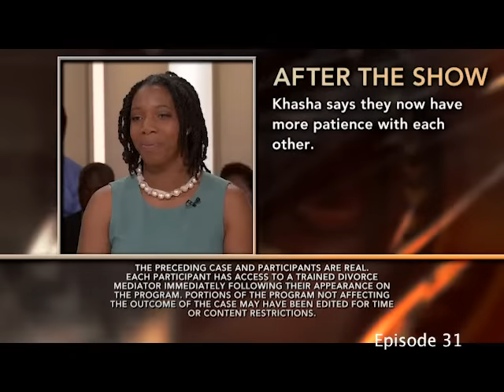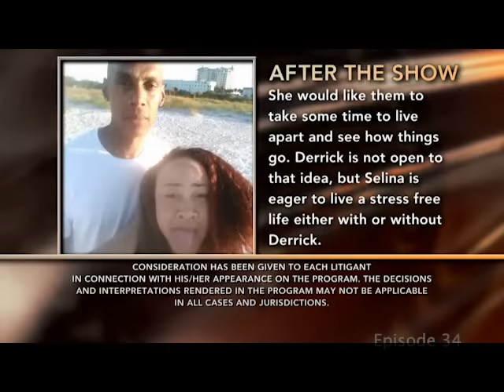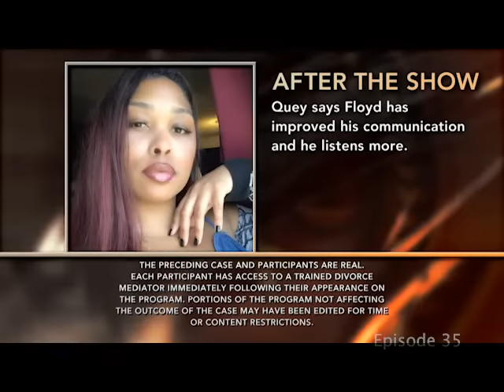Episodes 31 - 35 - Divorce Court - Season 21 - LIVE